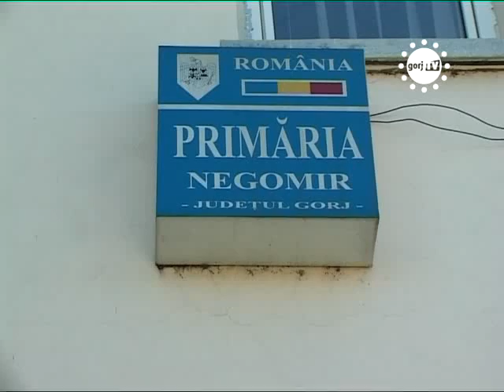STIRIILE GORJTV FRUSTAREA L A TRIMIS PE GRUESCU LA USL